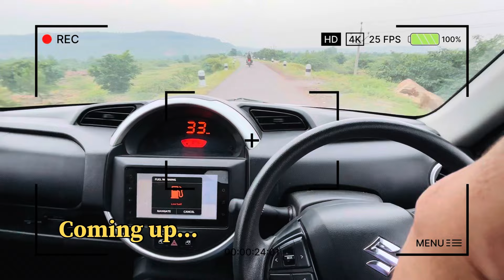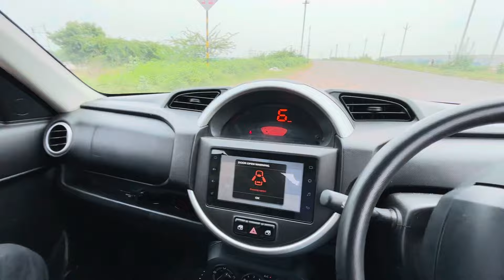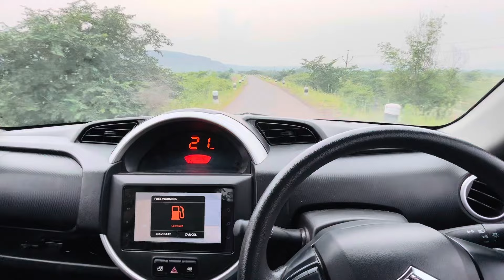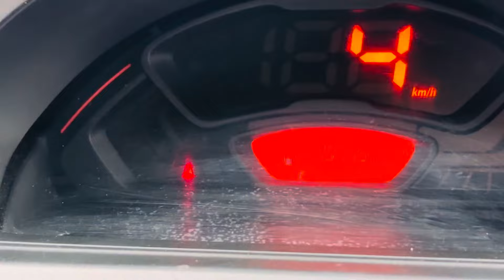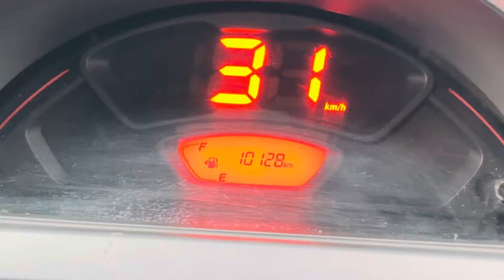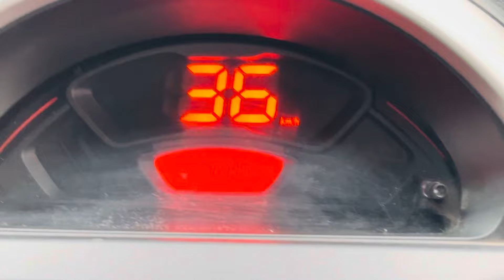1 liter Petrol Challenge, In Maruti Suzuki Car 😳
Kitne kms Chalegi Maruti ki Yeh Car Aaiye Dekhte Hai??

How much kms driven by maruti car let’s see?

Maruti ki car kitna average deti hai ?

Maruti Xpresso kitna average deti hai ?

Maruti average test?

Maruti Car average test?

Get answers of all these questions in this vlog.